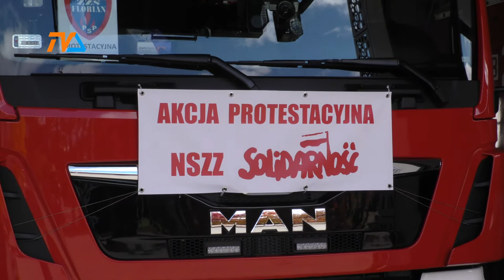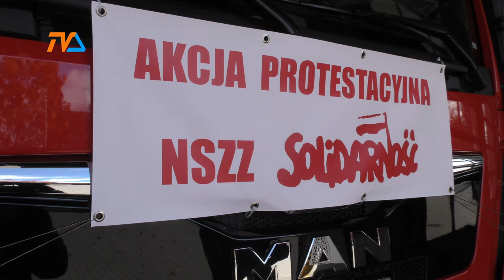Strażacy chcą zmian.|TVSUWAŁKI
Strażacy, choć z ogromnym poświeceniem wykonują swoje obowiązki ratując zdrowie, życie i dobytki Polaków, mają szereg problemów, które doskwierają im na co dzień. Od kilku dni trwa łagodna, ale zauważalna akcja protestacyjna, która ma poprawić nie tylko byt ale i inne warunki pracy tej służby.